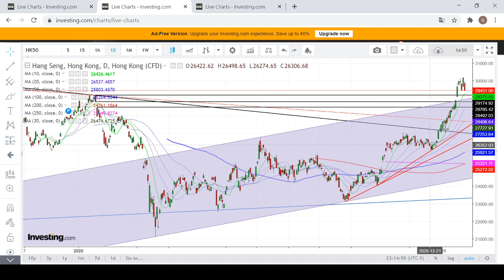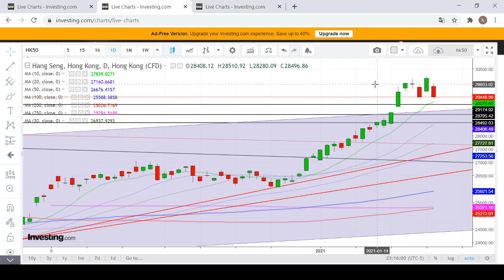【埋身擊】恒指進入期指轉倉高峰期 後市走勢係點？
【《財經專欄》收費內容 免費試閲】更多《明報》專欄作家分析及投資理財策略，立即登記免費試閱：
（截止登記：2021年2月17日）